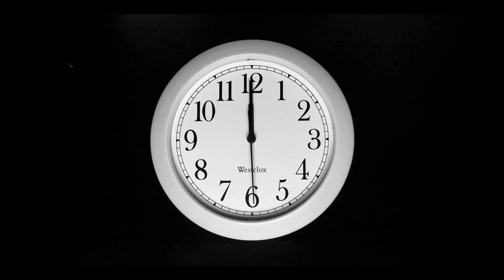Twisted Metal 2 Gameplay Playthrough (with Dj-Irish-Boy Windu)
Hello Today we are playing Twisted Metal World Tour and we are playing with Djirishboywindu we are playing a versus match against him.
Thanks to Djirishboywindu for playing with me, He has a cool channel please consider visiting it
Channels